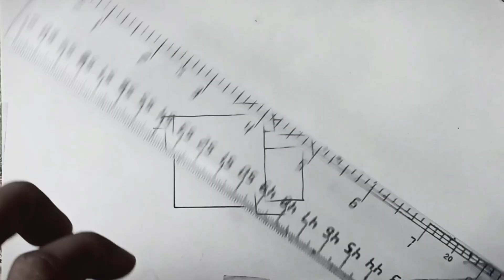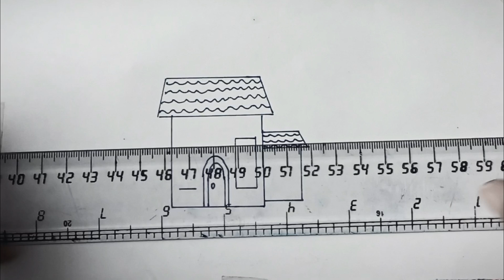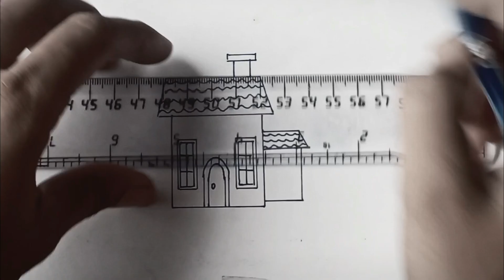Simple Home Drawing 😱😱🔥|| 2-Point Perspective House Drawing ||Mr.Profession Arts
Hi Everyone
This channel is all about providing a good quality and attractive content video like 3d arts, pencil drawing,craft,home design idea, designing drawing,how to drawing skill etc,which help you to learn about drawing skill and art.

This platform is here to providing you a lot of variety contents like
home design and house drawing idea

music audio credit - youtube music library

most view drawing -   • Building design part 2 || Amazing Mod...

modern home drawing -    • HOUSE BUILDING DRAWING 2023 part 3 ||...

drawing birds with pencil
birds drawing with pencil
pencil drawing in circle easy
how to draw birds scenery in circle
drawings in circle